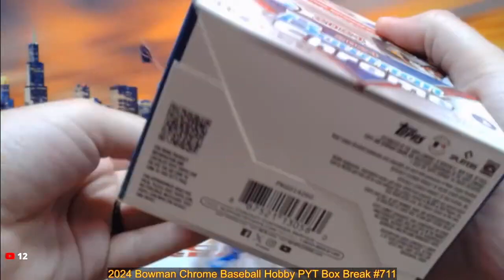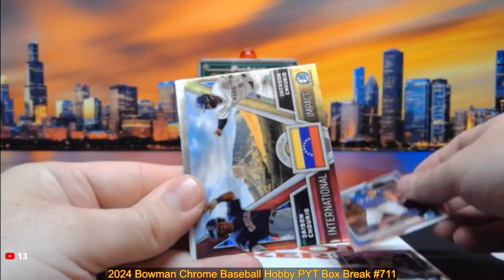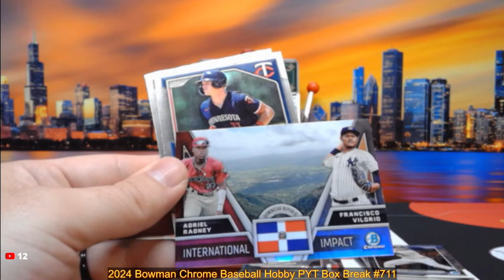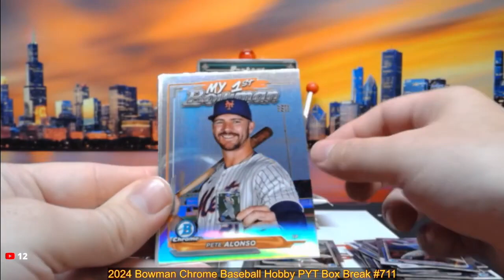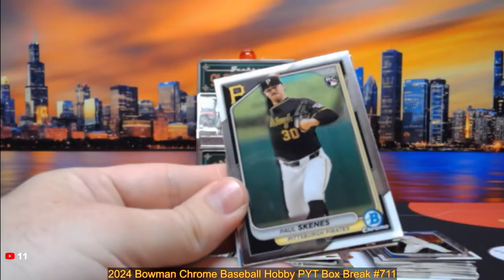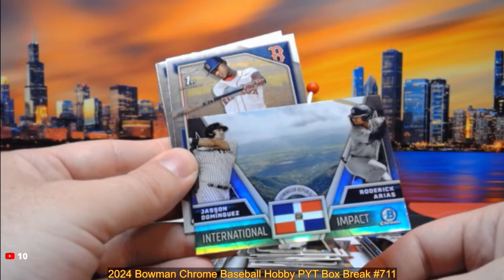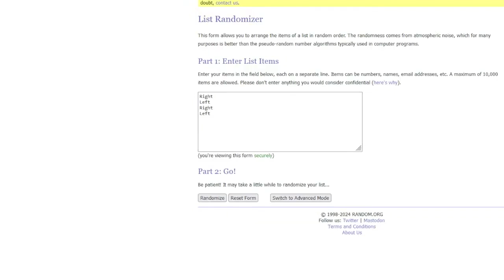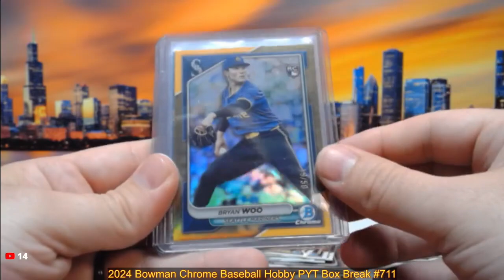9-18-24 2024 Bowman Chrome Baseball Hobby PYT Box Break #711 - Pick Your Team!